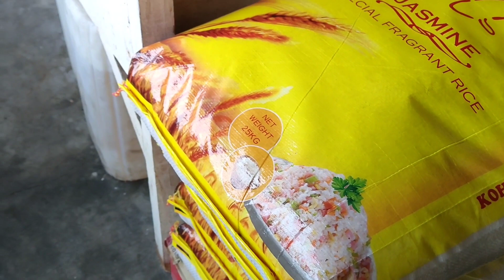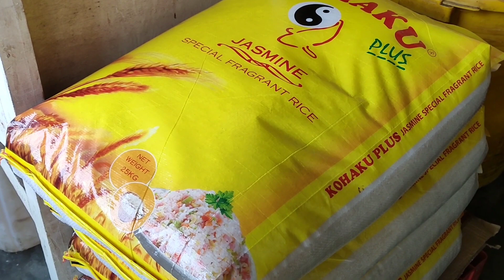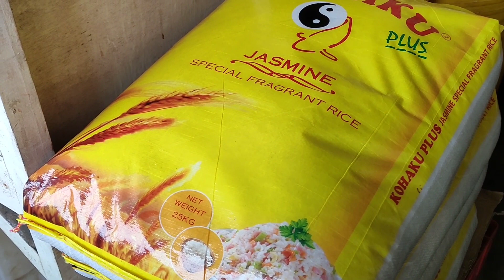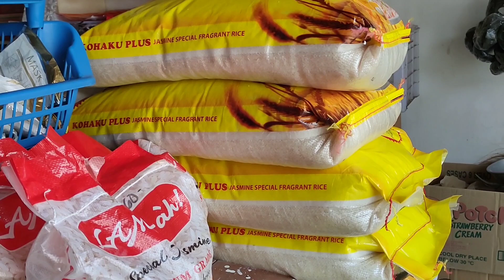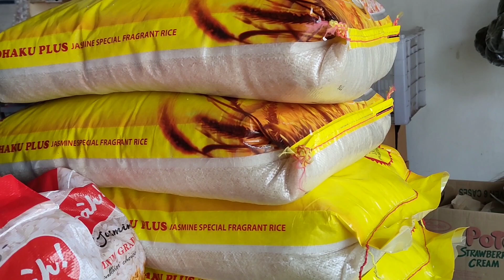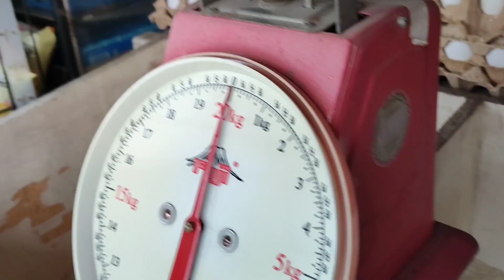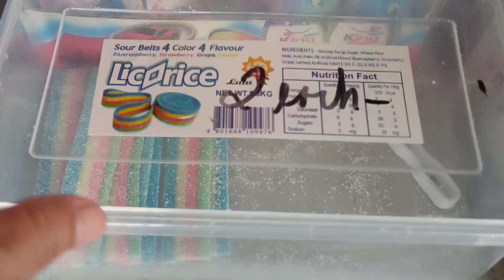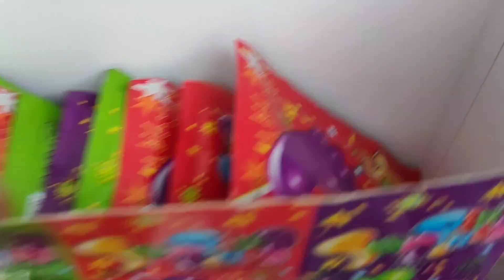SARI-SARI STORE BUSINESS: PRICE UPDATE NG BIGAS ARAW2X NAGTATAAS,MAG STOCK NA TAYO KASARI!!